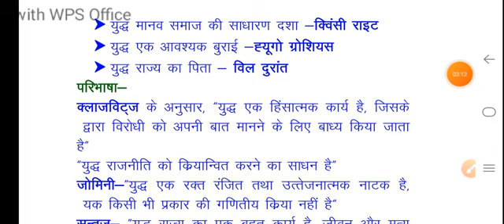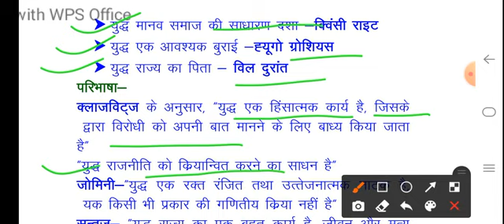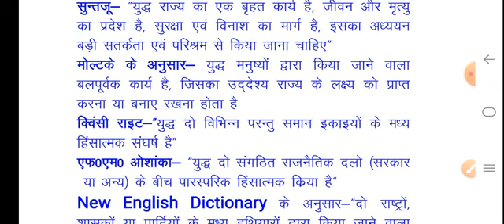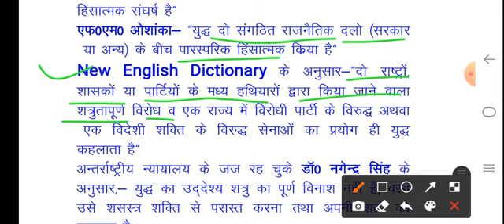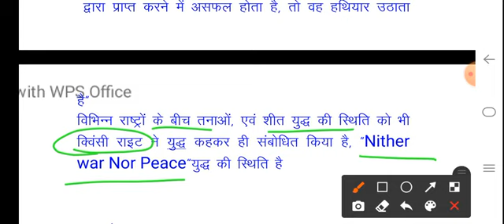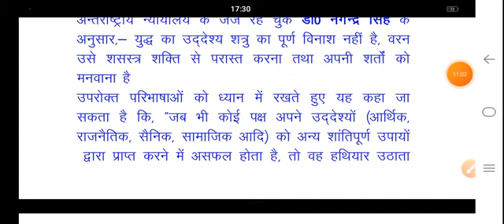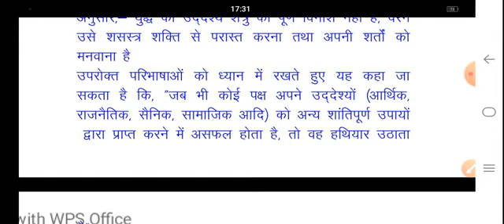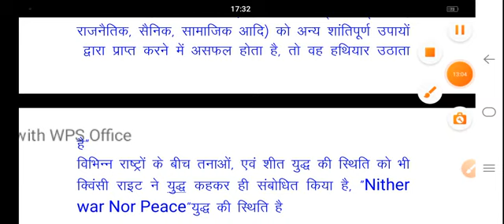नई शिक्षा नीति 2020, युद्ध का अर्थ एवं परिभाषा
नई शिक्षा नीति 2020, सैन्य विज्ञान, मिलिट्री साइंस,  डिफेंस स्टडी, रक्षा एवं स्ट्रैटेजिक अध्ययन, नई शिक्षा नीति 2020 डिफेंस स्टडी, नई शिक्षा नीति 2020 मिलिट्री साइंस, नई पिक्चर नीति 2020 रक्षा एवं स्ट्रैटेजिक अध्ययन, सुभाष मौर्य के वीडियो, सैन्य विज्ञान के वीडियो, रक्षा एवं स्ट्रैटेजिक अध्ययन की वीडियो, सुभाष, सुभाष के सैन्य विज्ञान के वीडियो, मौर्या जी के सैन्य विज्ञान के वीडियो

 डिफेंस एवं सैन्य विज्ञान से जुड़ी लगभग संपूर्ण जानकारी हेतु clic करें -